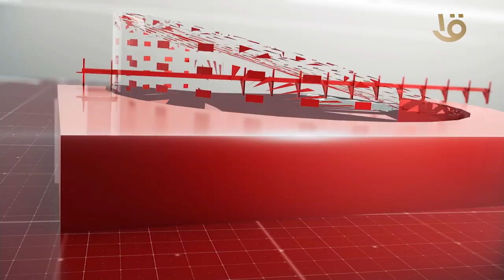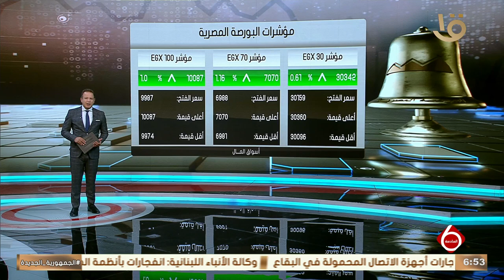نشرة السادسة | أهم الأخبار السياسية والاقتصادية محليا وعالميا.. 18-9-2024